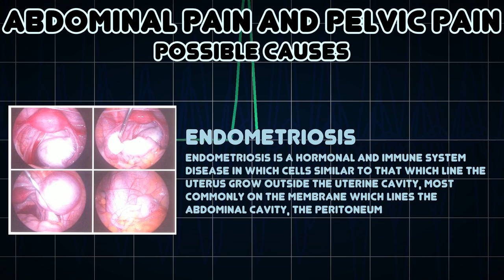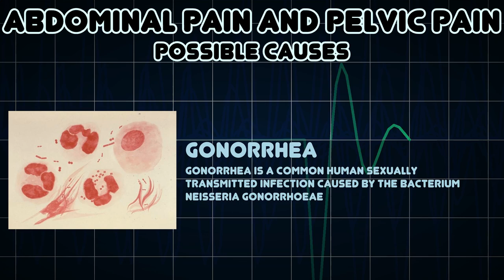Abdominal pain and Pelvic pain (Medical Symptom)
Possible causes of Abdominal pain and Pelvic pain (Medical Symptom)

Pelvic pain refers to pain that occurs in the pelvic region or in the lower abdomen area